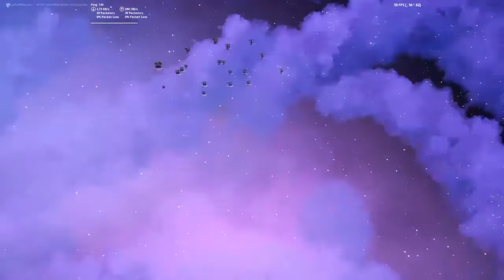prima parte evento*